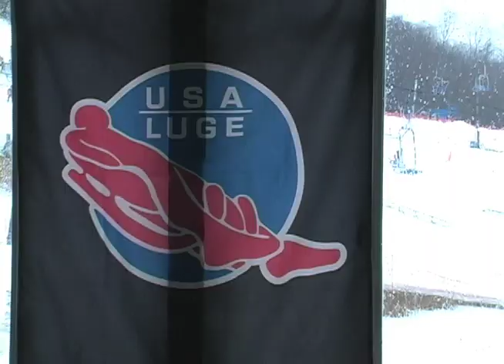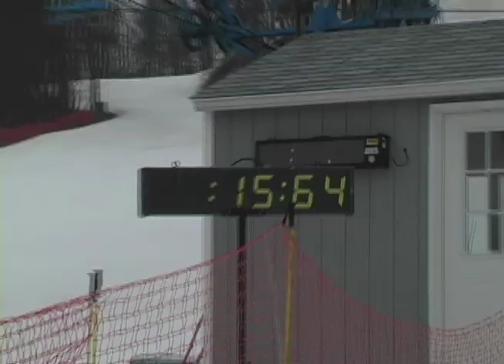Luge Challenge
Interact with us on Twitter @RadXSports Interact with us on Twitter @RadXSports